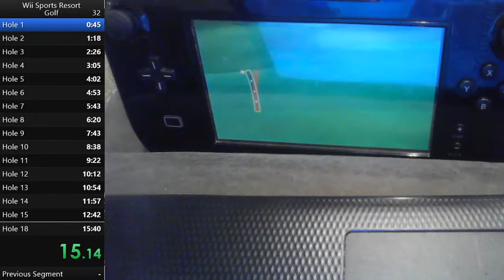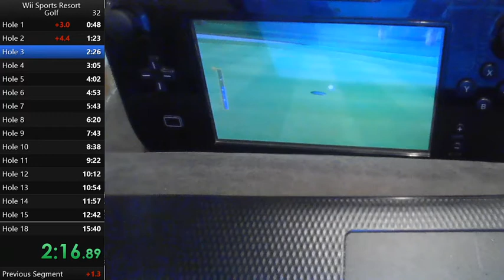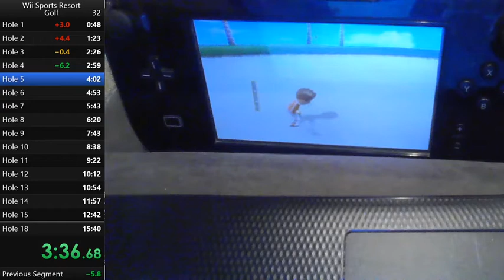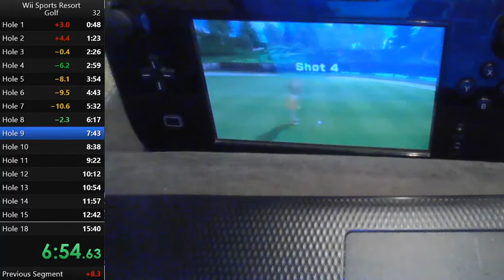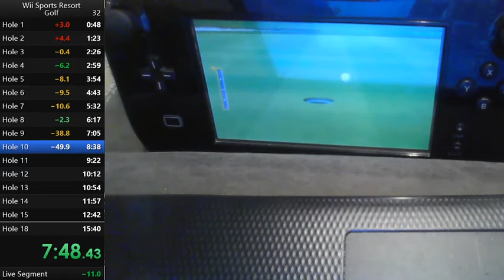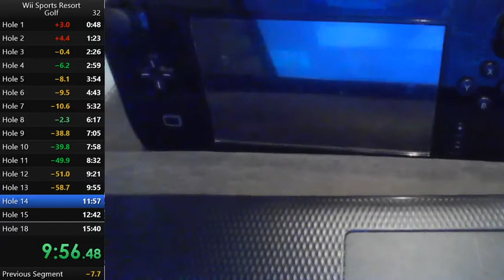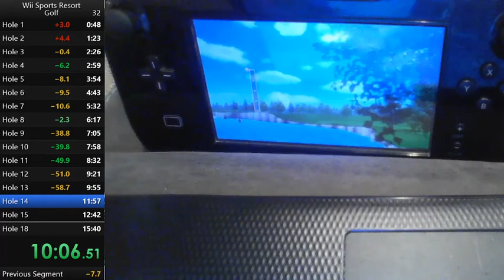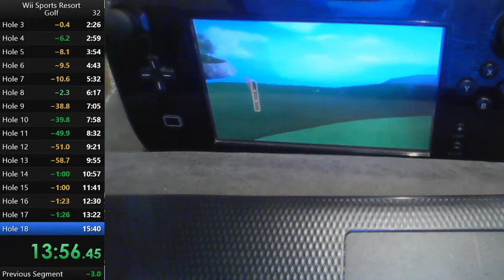Wii Sports Resort Golf: 18 Holes in 14:21.85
wow this run was amazing